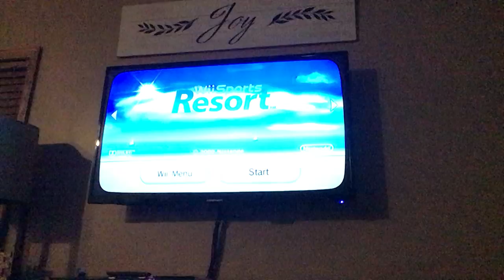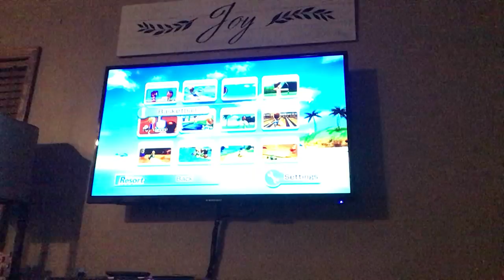Wii sports resort #3 the Hooping